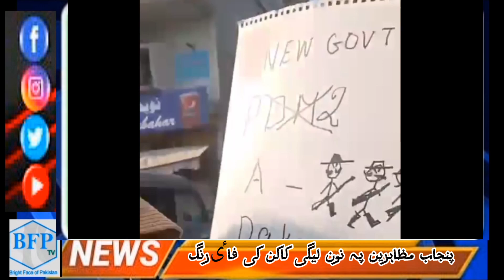Emergency video with new details کیا ملک میں ایمرجنسی لگنے والی ہے